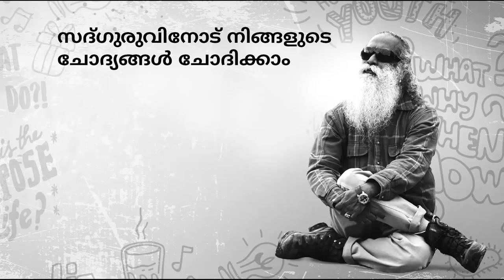ടൈം ട്രാവല്‍ സാധ്യമാണോ? | Time travel | Sadhguru Malayalam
ടൈം ട്രാവല്‍ സാധ്യമാണോ? സദ്ഗുരു ഉത്തരം പറയുന്നു.